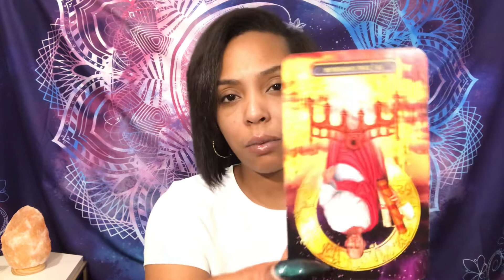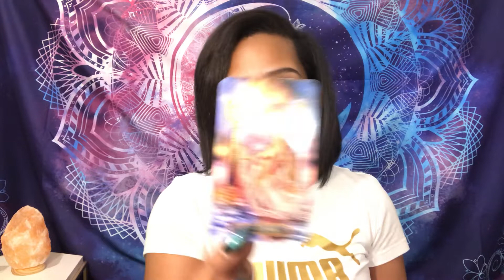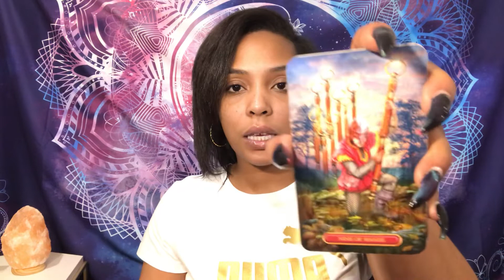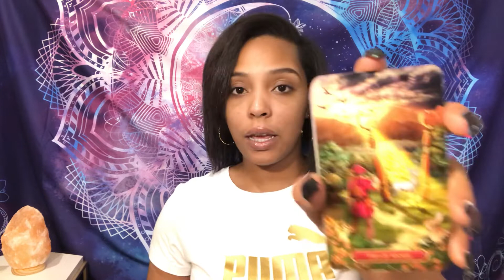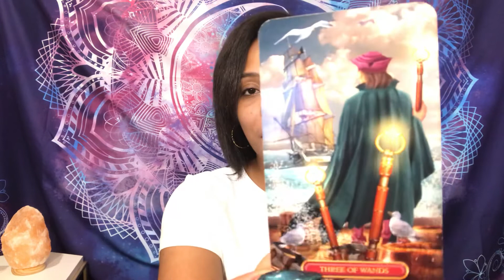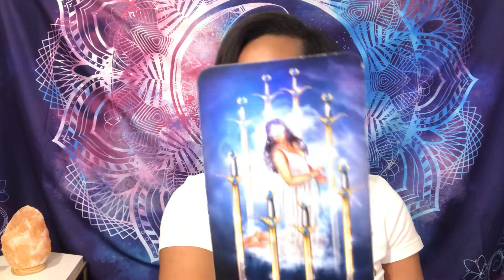Aries ♈️ “Beauty beyond the surface” 🧘🏽‍♀️🌺🧘🏽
As I’ve become even more familiar with my intuitive abilities, I decided to use the gifts I have to help as many as I could. With your love and support I’m here and more than happy to reach at least, most of you.

20minute Reading for $30
30minute Reading  for $40
40minute Reading for $50